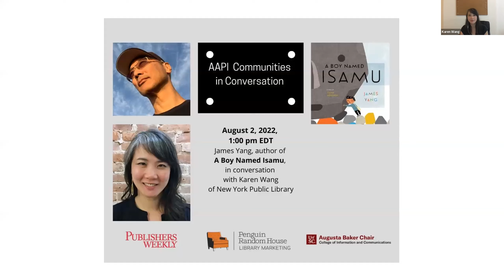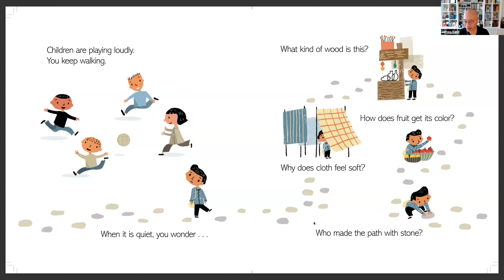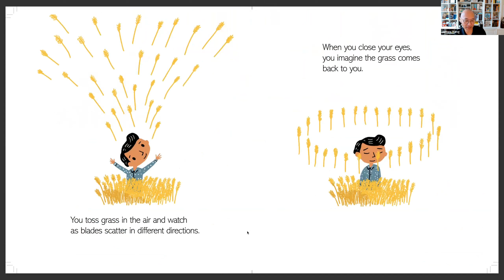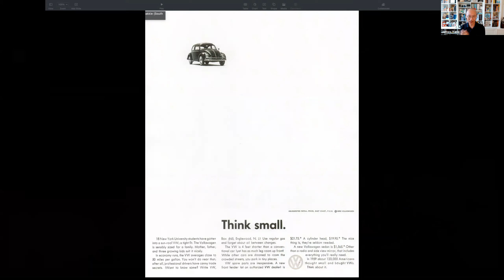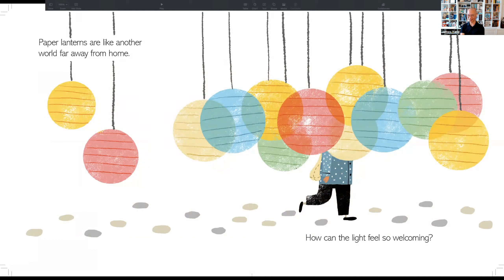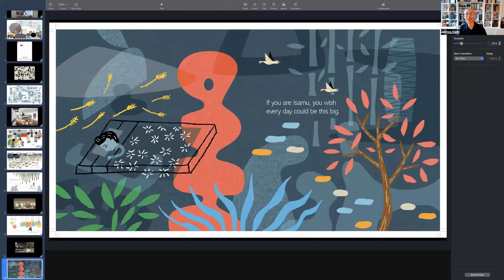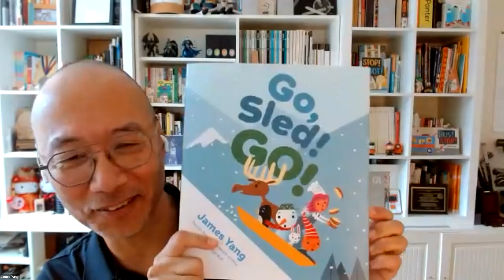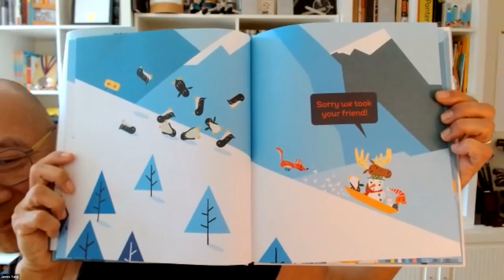AAPI Communities in Conversation with James Yang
James Yang, author of A Boy Named Isamuin conversation with Karen Wang of The New York Public Library